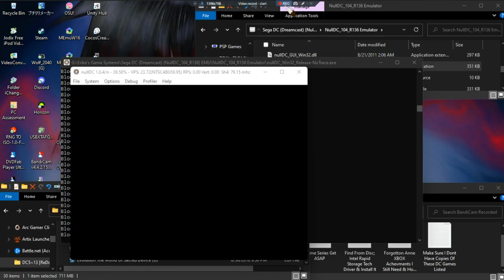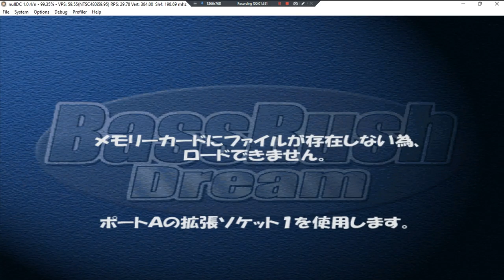Bass Rush Dream •J• ~ GamePlay ~ OP ~ DC ~ 1080pᴴᴰ ~ 2022 ~ W11